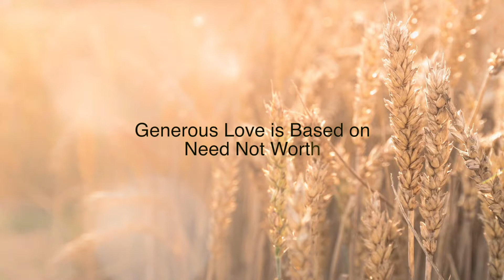Session 7: Generous Love